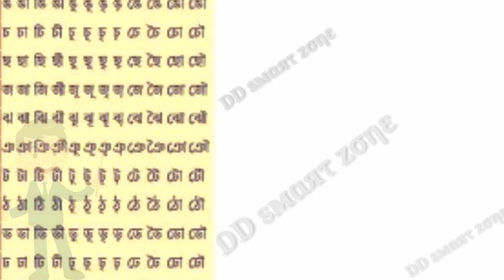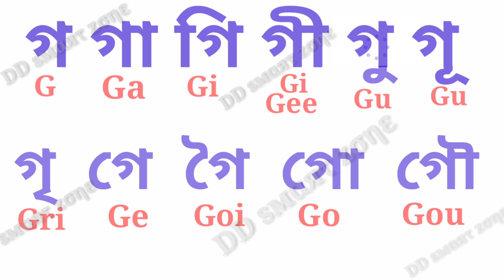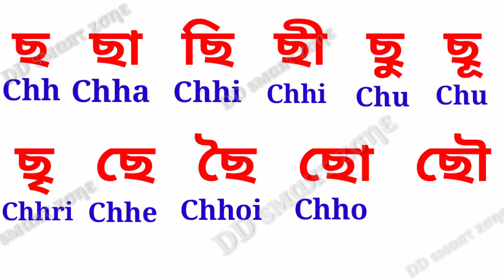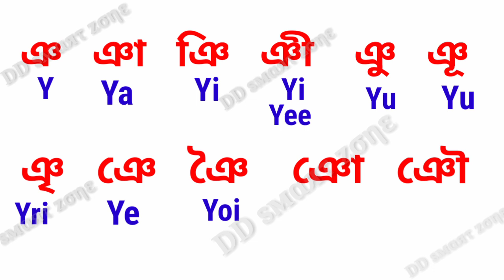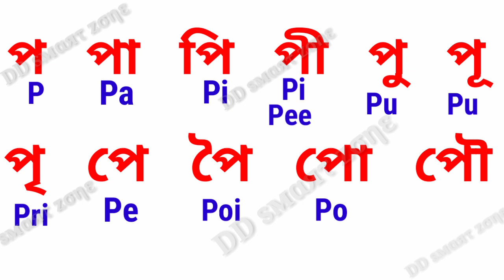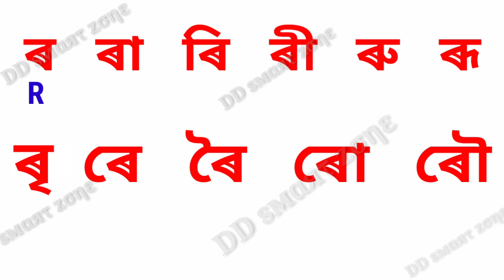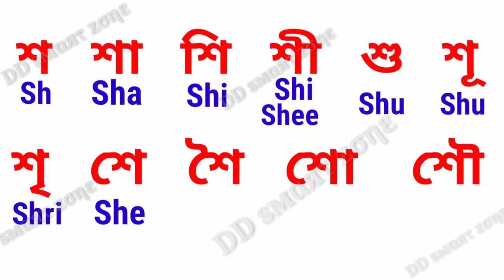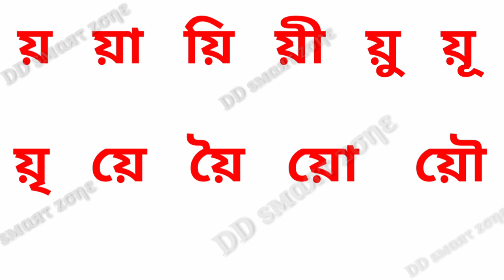How to read and write English word or sentence through assamese. speaking english through assamese.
In this video will learn about use of english letter with assamese letter baro ghori Ka Ke Ki কা কে কি খা খে খি. It will be helpful for you to read and write english word/sentence by through assamese madium student. Kindly request to all viewers to watch the video till the end without skip. Thank you all of you for your help & support to grow up DD Smart Zone.